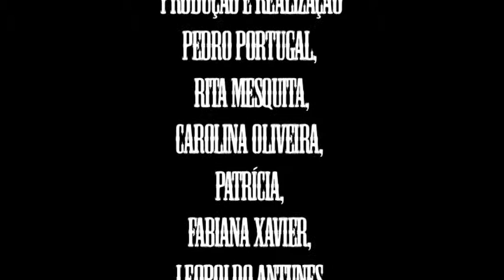Aula de Pintura Equestre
Aula de Pintura Equestre no Departamento de Artes Visuais e Design da Universidade de Évora por Pedro Portugal.